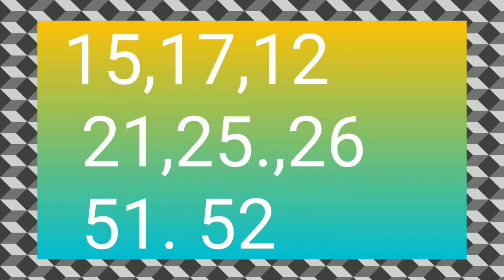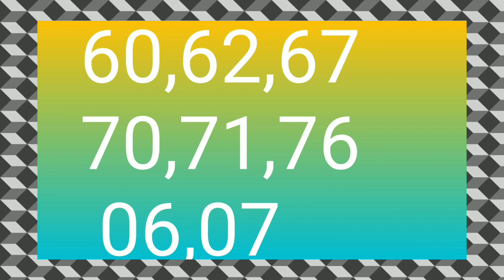Prize Bond+Thailand Lottery 01/2/24: Ultimate Guess Paper & Winning Numbers Revealed! Evernew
PrizeBondResults ThailandLottery GuessPaper WinningNumbers Evernew UltimateGuide FreeTips LotteryWinner FinancialFreedom #2024

Prize Bond results, Thailand Lottery, 01/2/24, guess paper, winning numbers, Evernew, YouTube channel, financial tips, lottery tips, lucky numbers, prediction, draw, Thailand, Pakistan

Want to crack the 01/2/24 Prize Bond and Thailand Lottery codes? Evernew's got your back! Watch now and unlock the ultimate guess paper with revealed winning numbers! Get FREE tips, expert predictions, and insider secrets to boost your chances of becoming a millionaire!

Remember, results are just a click away!